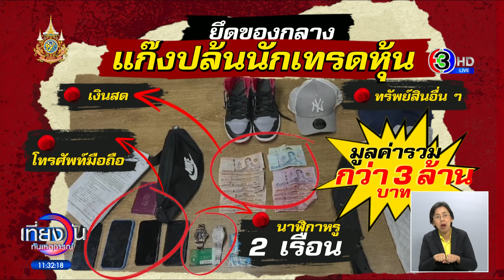รวบยกแก๊ง! ต่างชาติรีดทรัพย์ ‘นักเทรดหุ้น’ จับมัดมือทำร้ายทรมาน ไถเงิน-ทรัพย์สินกว่า 3 ล้าน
ตำรวจรวบยกแก๊ง ชาวต่างชาติหลอกนักเทรดหุ้นชาวอังกฤษมาปาร์ตี้สุดท้าย ทำร้ายร่างกาย เอาเครื่องช็อตไฟฟ้าช็อต รีดเงินและทรัพย์สินอื่นๆ รวมกว่า 3 ล้านบาท

ภาพจากกล้องวงจรปิดของวันที่ 12 กรกฎาคมที่ผ่านมา ตอนช่วงเวลาตี 4 บันทึกภาพขณะที่ผู้เสียหายชาวอังกฤษ ซึ่งเป็นนักเทรดหุ้น เดินตามกลุ่มก่อเหตุเข้าไปที่ห้องพักแห่งหนึ่งย่านพระโขนง เพื่อที่จะไปปาร์ตี้ที่ห้องดังกล่าว แต่เมื่อผู้เสียหายเข้าไปในห้อง ก็ถูกกลุ่มผู้ก่อเหตุรุมทำร้ายร่ายกาย และใช้เครื่องช็อตไฟฟ้าช็อตตามร่างกาย จากนั้นเอาเชือกและผ้าเทปมัดมือมัดเท้า แล้วบังคับเอาทรัพย์สินที่ติดตัวมา ทั้งโทรศัพท์มือถือ นาฬิกา

ทั้งนี้หลังจากได้ทรัพย์สินแล้ว กลุ่มผู้ก่อเหตุยังได้บังคับให้ผู้เสียหาย บอกที่อยู่ของผู้เสียหายเพื่อจะไปเอาทรัพย์สินเพิ่ม และบังคับให้ผู้เสียหายส่งข้อความไปหาแฟนสาวคนไทย เพื่อบอกว่าจะมีเพื่อนเข้าไปเอาของที่ห้องพักที่ย่านถนนเพชรบุรีตัดใหม่ จากนั้นผู้ก่อเหตุได้ไปที่ห้องแฟนของผู้เสียหายและใช้คีย์การ์ด เปิดประตูเข้าไปในห้องของผู้เสียหาย เอานาฬิกาและคอมพิวเตอร์ออกมา ซึ่งจากภาพจะเห็นว่าตอนออกมาจากห้องได้ถือกระเป๋าใบใหญ่ออกมาด้วย จากนั้นได้หลบหนีไป

หลังเกิดเหตุผู้เสียหายได้เข้าแจ้งความกับตำรวจ สน.คลองตัน โดยตำรวจใช้เวลา 2 วัน สามารถจับกุมผู้ก่อเหตุซึ่งเป็นชาวต่างชาติได้ยกแก๊งทั้งหมด 5 คน เป็นผู้ชาย 3 คน และผู้หญิง 2 คน พร้อมยึดของกลางทั้งโทรศัพท์มือถือ นาฬิกาหรู 2 เรือน เงินสด และทรัพย์สินอื่น ๆ รวมกว่า 3 ล้านบาท

พันตำรวจเอกวชิรากรณ์ วงศ์บุญ ผู้กำกำกับการ สน.คลองตัน เปิดเผยว่าพฤติกรรมของผู้ก่อเหตุกลุ่มนี้ จะเปิดห้องพักไว้ และจากนั้นได้ชักชวนผู้เสียหายให้เขามาปาร์ตี้กันที่ห้องของผู้ก่อเหตุ และเมื่อสบโอกาสก็ใช้กำลังทำร้ายเพื่อรีดทรัพย์ผู้เสียหาย จากการตรวจสอบพบว่าผู้ก่อเหตุทั้งหมดเดินทางเข้ามาในไทยโดยใช้วีซ่านักท่องเที่ยว และยังไม่พบประวัติการก่อเหตุอาชญากรรม ส่วนผู้เสียหายเดินทางเข้ามาในไทยโดยใช้วีซ่านักเรียน

เบื้องต้นผู้ก่อเหตุทั้งหมดให้การปฏิเสธ และขอให้การในชั้นศาลเท่านั้น โดยตำรวจแจ้งดำเนินคดีหลายข้อหา ซึ่งเป็นความผิดเกี่ยวกับการร่วมกันปล้นทรัพย์โดยมีและใช้อาวุธ ร่วมกันกักขังหน่วงเหนี่ยว และจะนำตัวไปฝากขังที่ศาลอาญากรุงเทพใต้ในวันพรุ่งนี้

ทั้งนี้ทีมข่าวพยายามไปตรวจสอบที่เกิดเหตุจุดที่ผู้เสียหายถูกหลอกมารีดเอาทรัพย์สินพบว่าเป็นแมนชั่นแห่งหนึ่ง ซึ่งอยู่ที่ย่านพระโขนง แต่ทางแมนชั่นไม่สะดวกที่จะให้ข้อมูล

เที่ยงวันทันเหตุการณ์  วันที่ 15 กรกฎาคม 2567